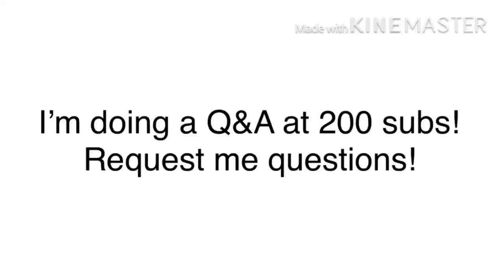Message to Everyone (Read Description)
Rules:
1. No asking Personal Information
2. No Inappropriate Questions